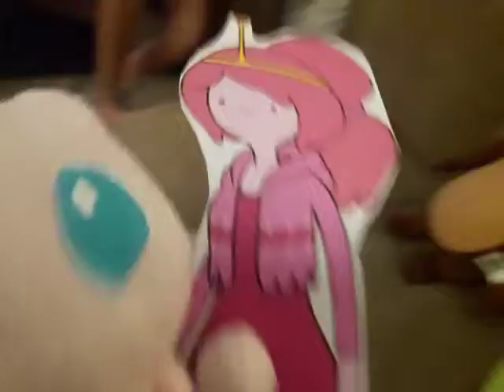Total stuffed fluffed Island season 8 episode 2